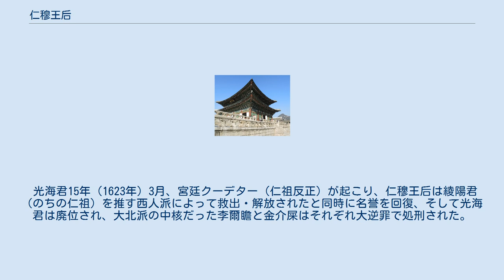仁穆王后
仁穆王后 金氏（じんぼくおうこう きんし、インモクワンフ キムシ、1584年 - 1632年）は、李氏朝鮮第14代国王宣祖の継室。
仁穆大妃として知られている。
本貫は延安。
諡号は昭聖貞懿明烈正粛光淑荘定仁穆王后。
 金悌男（キム・ジェナム）の娘として生まれ多くの教育を受けて育てられる。
宣祖35年（1602年）、正室である懿仁王后を亡くし、周囲の反対を押し切った宣祖と18歳で結婚、王妃になる。
父・悌男は府院君の称号が与えられた。
その後、貞明公主を出産、宣祖39年（1606年）に永昌大君を出産した。
宣祖にとって待望の正室所生の男子、つまり嫡男であった。
しかし、それは大きな災難の始まりでもあった。
 やがて仁穆王后の生んだ永昌大君を推す小北派と、側室所生で仁穆王后より11歳上の光海君を推す大北派が次期国王の座を巡って争うようになる。
宣祖41年（1608年）、世継を決まらぬまま宣祖は薨去。
光海君が即位し、永昌大君の一派は一掃され、大妃となった仁穆王后は慶運宮に幽閉され息子とも離された。
光海君6年（1614年）、永昌大君は幽閉先の江華島で蒸殺（焚刑）に処せられ、父・悌男は反逆罪で賜薬に処せられ、仁穆王后の親族はそれぞれ処刑や流罪にされた。
そして、仁穆王后は大妃の地位を廃され側室の身分に降格、幽閉先に因んで「西宮」（ソグン）と呼ばれ、李爾瞻や金介屎をはじめとした光海君一派によって侮蔑されて6年間を過ごした。
 その間、仁穆王后付の女官がその幽閉生活を後世に伝えるため『癸丑日記』を執筆し、後に宮廷文学の古典とされる。
 光海君15年（1623年）3月、宮廷クーデター（仁祖反正）が起こり、仁穆王后は綾陽君（のちの仁祖）を推す西人派によって救出・解放されたと同時に名誉を回復、そして光海君は廃位され、大北派の中核だった李爾瞻と金介屎はそれぞれ大逆罪で処刑された。
仁穆王后は光海君に対して殺意を覚えるほど激しい憎悪を抱いたといわれる。
仁祖10年（1632年）、48歳で逝去した。